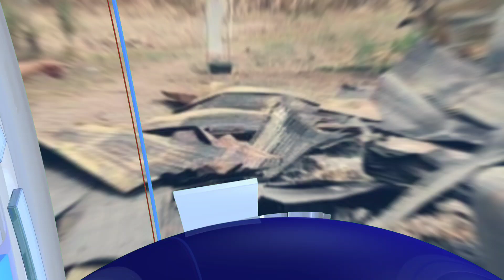ថ្មីចែស! បបួលប្រពន្ធរើផ្ទះទៅនៅខាងស្រុកម៉ែក្មេក តែប្រពន្ធមិនទៅ ខឹ..ងដុ..តផ្ទះខ្លួនឆេះអស់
New Ches! Asked his wife to move to his mother-in-law's house, but his wife did not go.